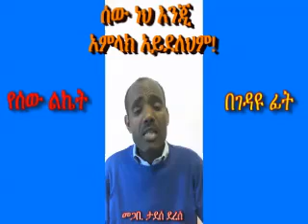የሰው ልኬት "ሰው ነህ እንጂ አምላክ አይደለህም"